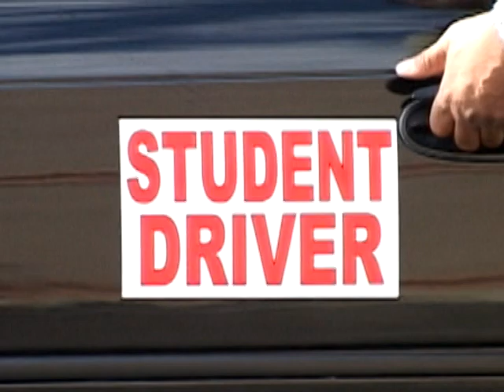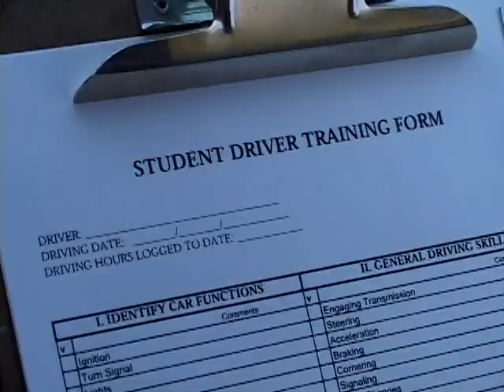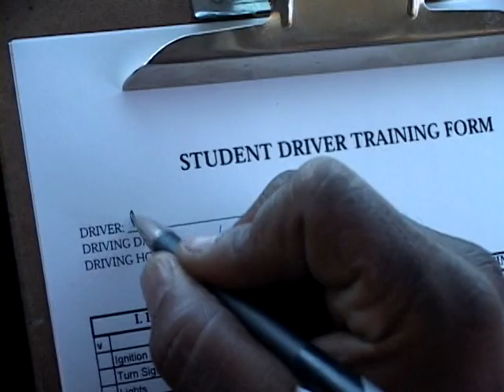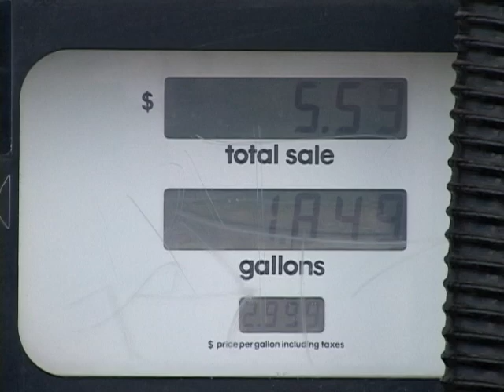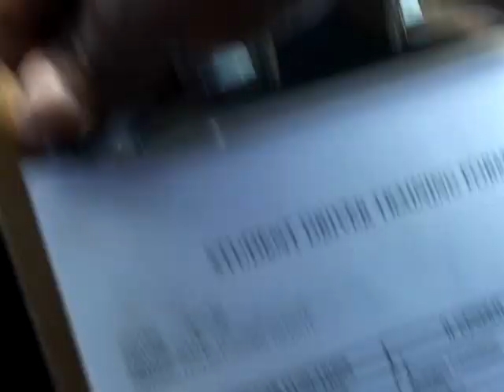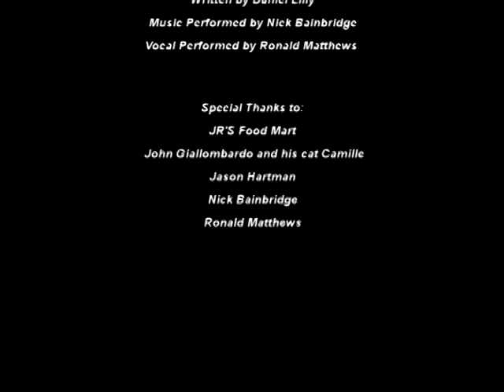STUDENT DRIVER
Meet driving instructor Leroy Jackson, a man with the blues from his 9-to-5 job. When he gets in the car with his students today, his worst nightmares will become a reality. So fasten your seat belts and hang on. Will Leroy survive to see another day?

Starring:
Ronald Matthews
Darrel Lilly
Renee Egan
Chris Hodson
Jugvir Pabla

Written and Directed by: Darrel Lilly